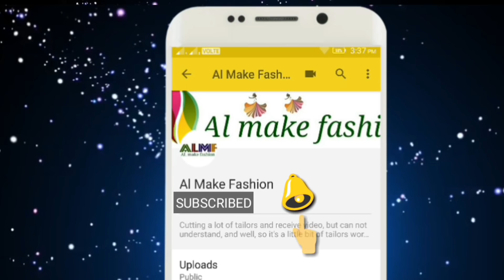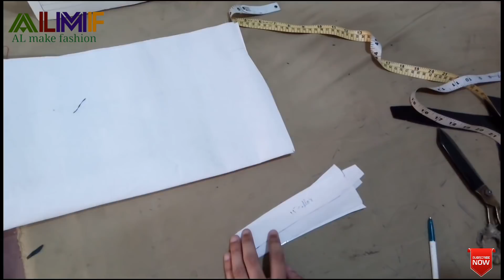How to men's shirt collar ✂ cutting and stitching easy way // ALmakefashion //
In this video men's shirts collar cutting and stitching